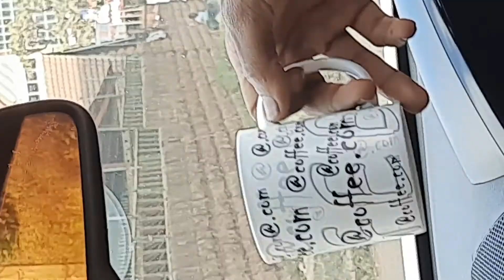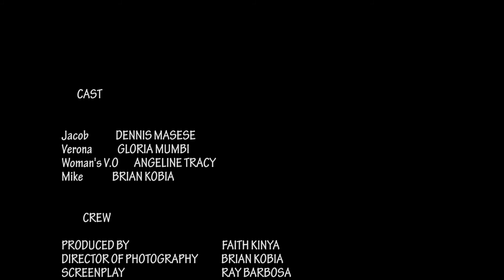TWISTED - Thriller | Short Film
A young college girl hitches a ride to school with an apparent admirer. Whatever comes next is a deadly ordeal that leaves them both utterly shocked.